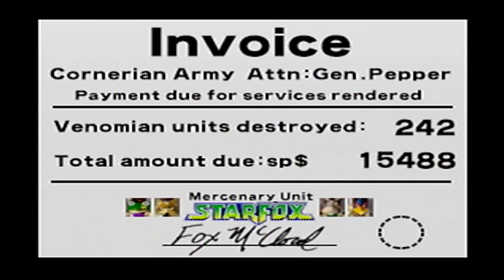Star Fox 64 Any% - 24:36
Updated from a while ago, new pb, still gonna keep trying for top 3 or until I'm satisfied. Hope you enjoy! - Sean